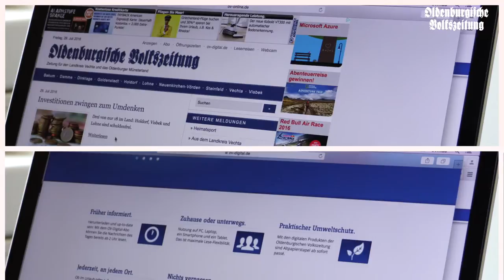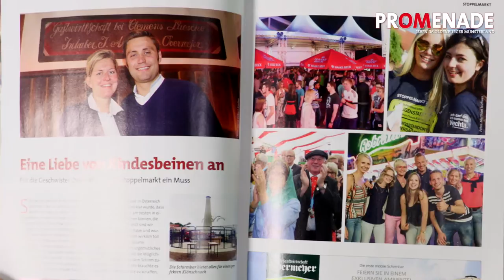OV-Wochenschau 04.08.16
In der neuen Ausgabe der OV-Video-Wochenschau erfahrt ihr mehr über unsere neue Webseite, es gibt einen Einblick in unsere Sonderbeilage Anstoß 2016/17 und wir blicken auf Veranstaltungen am kommenden Wochenende.